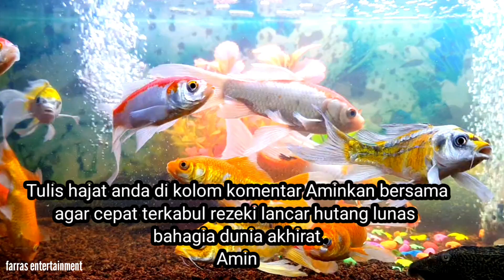Sholawatan / sholawat jibril ( penarik rezeki )